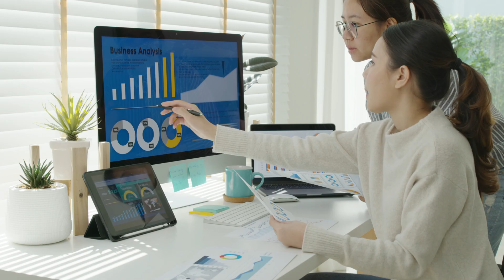How To WORK With Your Partner, WIN Your Career and NOT Break Up!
Featuring ROSSEL VELASCO-TABERNA. Successful Entrepreneur, CEO of outboxmedia.com.ph. Content Creator with 101K Instagram Followers.

Get To Know Rossel Velasco-Taberna

Rossel Velasco- Taberna, 27 years old, a mom of 2 lovely angels- Zoey (4 years old) and Helga(3 years old), and wife of hard-hitting Broadcast Journalist, Anthony Taberna. Also the Managing Director of OutBox Media Production Agency, an Events and Multi-Media Company that she opened together with her college buddies right after they graduated from college way back in 2006.

Also run a concept salon called The Blounge (Beauty Lounge), which is tagged, as the 1st Hi-tech salon in the Metro because they offer free use of Apple Ipads in all the cutting stations plus a very fast Internet connection in the lounge.

Recently, her family also expanded their small bakeshop named after her husband Tunying(s). It is currently sold in Pure Gold, Cabanatuan and they also welcome orders here in the Metro. They will also be open for franchising soon.